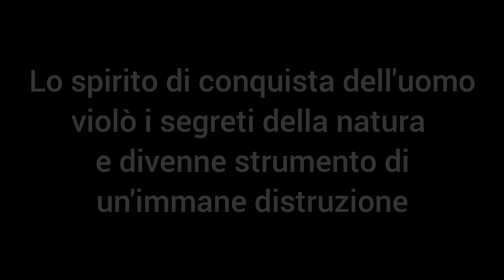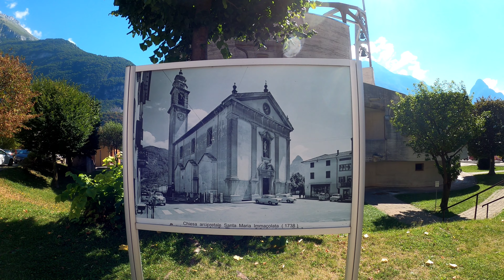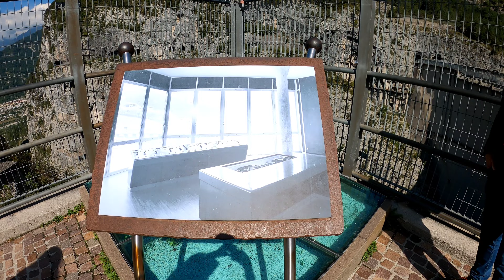Percorriamo il coronamento della diga del Vajont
La letteratura sul Vajont è ricca di informazioni, articoli, libri, immagini, video. Perciò non vogliamo ripetervi la storia, poiché altri lo hanno fatto benissimo. Quello che vogliamo farvi conoscere è il Vajont oggi, a 60 anni dai quei tragici eventi. Inizia così la nostra scoperta del territorio, in memoria di chi non c'è più e con immensa gratitudine verso coloro che sono rimasti e che ci hanno scolpito il cuore con il regalo più grande, il sorriso degli anziani.

"Prima il fragore dell'onda
Poi il silenzio della morte
Mai l'oblio della memoria"
La frase appare all'entrata del cimitero monumentale di Fortogna, luogo dove riposano le vittime del disastro del Vajont.

"Lo spirito di conquista dell'uomo violò i segreti della natura e divenne strumento di un'immane distruzione."
Frase incisa su una lapide marmorea a ricordo delle vittime alla fine del ponte Campelli a Longarone.